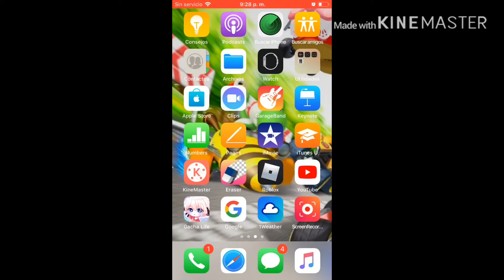Super Gacha Maker